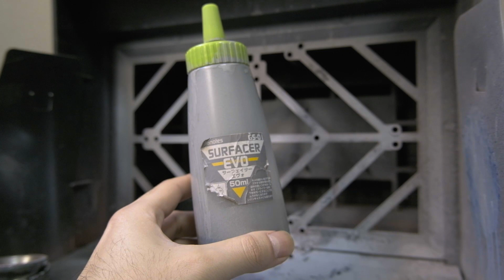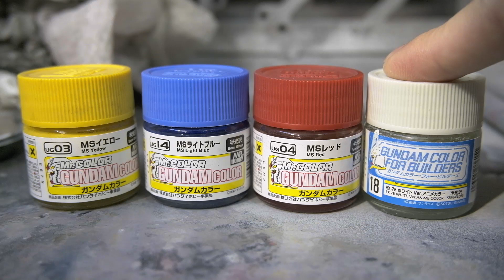【ガンプラ全塗装】EGガンダムをエアブラシで塗装してみた 合わせ目消しの失敗も修正済み Entry Grade Gundam full Paint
前回に続いて、EGガンダムを全塗装しました。今回は、基本工作のうちの表面処理や合わせ目消し、サーフェイサー塗装について、自分が普段している方法を解説しました。

シルバーのサーフェイサーについては、賛否両論あるかもしれませんが、自分としては有用性はあると思います。

EGガンダム：

当時の製作環境
GodHand ケロロニッパー：
GodHand ブレードワンニッパー：

タミヤ ペイントブース ツインファン：
タミヤ スプレーワーク 74537 ：
Airtex Beauti4+ 0.5mm ：
Airtex Air-K ：